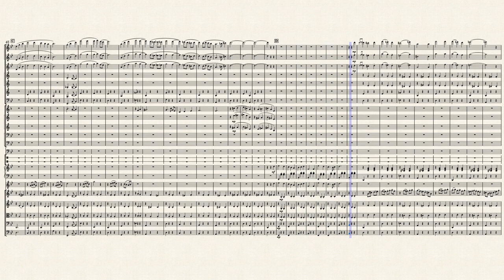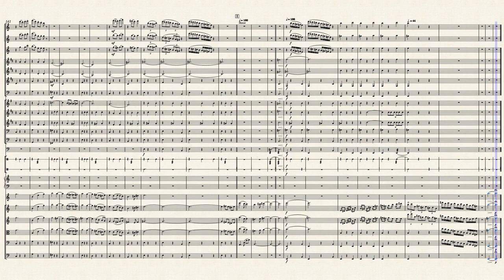Merry-Go-Round of Life – Joe Hisaishi From "Howls Moving Castle" Arr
I always wanted to arrange a whole piece for a symphony orchestra that way people can know more about Joe Hisaishi and his magnificent works. Out of all of his pieces this one is one of the more recognizable pieces that he wrote. I grew up with this piece and it is one of my favorites. I did my best to make it screen and soundtrack accurate. Here is a quote that one of my friends said. "People like listening to something old but others might think its something new. that is the way of The Merry-Go-Round of Life". :) please enjoy.